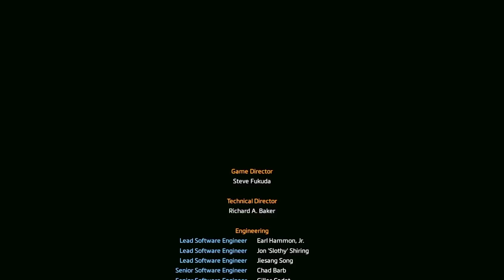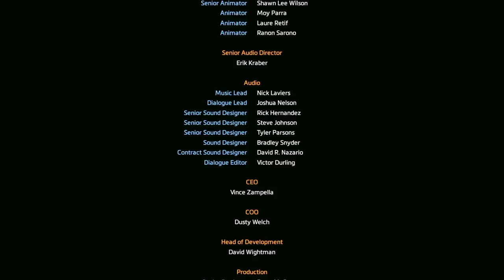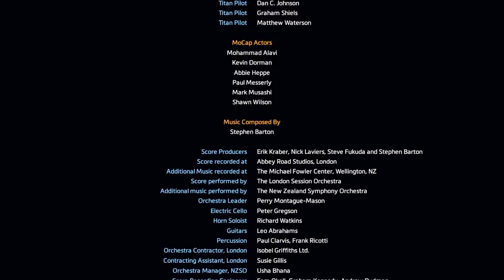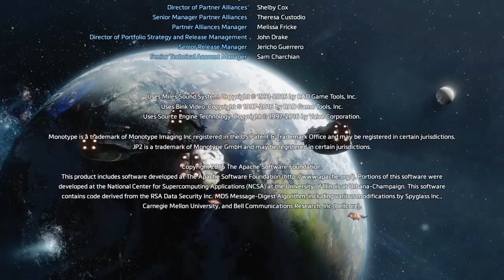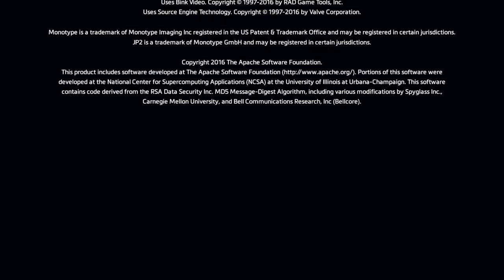Titanfall 2 - créditos do jogo